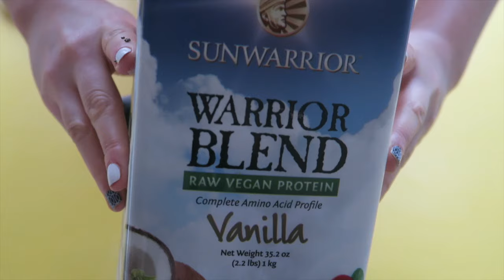WHAT I ATE TODAY🍴VEGAN & HEALTHY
Our non-profit org.